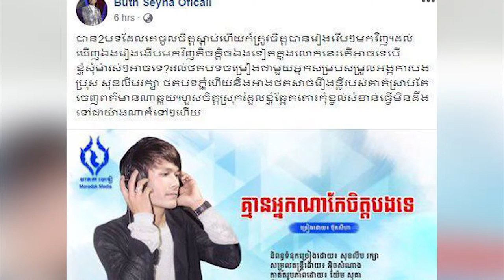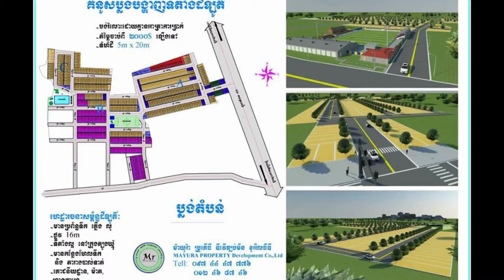ប៊ុត សីហា ​ហួស​ចិត្ត​​នឹង​ដំណឹង​​​លេច​​ឮ​​ថា ​លោក​​ប្រើ​​ប្រាស់​​​​​គ្រឿង​​ញៀន​ សារ​​​ជា​​ថ្មី​!